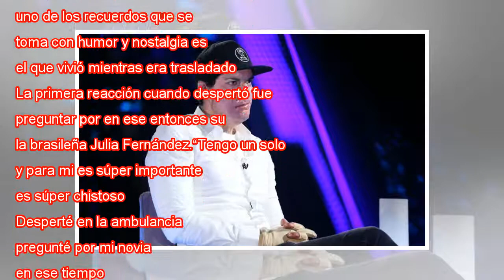La primera preocupación de Ignacio Lastra después de despertar del accidente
Nueve meses han pasado desde que decenas de titulares contaban la triste noticia: Ignacio Lastra y Julia Fernández habían protagonizado un grave accidente. El choque dejó al ex chico reality con el 90% de su cuerpo quemado por lo que estuvo durante b...